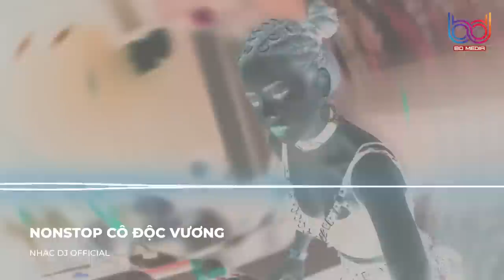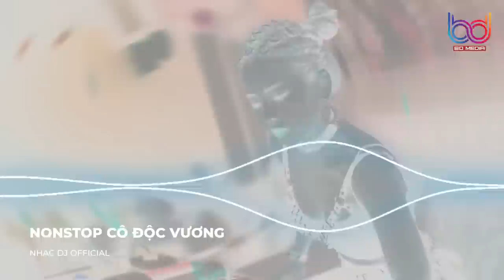Nửa đời sầu nửa đời âu... Cô Độc Vương - Nonstop Vinahouse, Nhạc Trẻ Remix Hay Nhất 2021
✔ © Bản quyền thuộc về Hồng Ân Music và BD Media Music
© Copyright by Hong An Music and BD Media ☞ Do not Reup

TAG BD MEDIA MUSIC: nhạc trẻ remix, nhac tre remix, nhạc dj, nhac dj, nonstop, nonstop việt mix, nonstop viet mix, nhac remix, nhac dj hay nhat, nonstop hay nhat, nonstop remix, lk nhạc trẻ, lk nhạc trẻ remix, lk nhac tre, lk nhac tre 2021, nonstop 2021, việt mix 2021, viet mix 2021, nonstop cực mạnh, nonstop cuc manh, nonstop cuc manh 2021, nhac remix cuc manh, viet mix cuc manh, bass cuc manh, bass cực mạnh, lk nhạc trẻ remix, lk nhac tre remix, nhac tre remix, nhạc trẻ remix, nhac tre remix 2021, nhac tre remix 2021, nhac remix 2021, remix, nhac, dj, nonstop dj,nhac dj vn,nhac remix 20020, nhạc remix 2021,nhạc trẻ hay, nhac tre hay, nhạc trẻ hay nhất, nhac tre hay nhat, nhac tre hay nhat 2021, liên khúc nhạc trẻ, lk, liên khúc, nhạc trẻ, nhac tre,lk nhạc trẻ, nhạc trẻ nonstop, nhạc trẻ remix hay nhất 2021, nhac tre viet mix, nhạc trẻ căng cực, nhạc trẻ remix 2021 mới nhất, nhạc trẻ hay nhất hiện nay, nhac tre remix 2021 hay nhat, nhạc trẻ remix 2021 hay mới nhất hiện nay, nhạc trẻ remix 2021 mới nhất hiện nay, nhạc trẻ remix 2021 hay, lk nhạc trẻ remix 2021, nhac tre remix hay nhat, nhac tre vinahouse, nonstop 2021 bass cuc cang, nhac tre remix 2021 moi nhat, nhac tre remix hay nhat 2021, nonstop 2021 bass cực căng, nonstop vinahouse việt mix,nhạc tre remix 20192021 hay nhat hien nay, remix 2021 hay nhat, remix 2021 hay nhất hiện nay, remix 2021 hay nhat hien nay,lk nhac tre 2021, nhạc trẻ 2021 hay nhất hiện nay, nhac tre remix 2021 moi nhat hien nay, remix 2021 moi nhat, remix 2021 mới nhất hiện nay, remix 2021 moi nhat hien nay, năm tháng ấy remix, nam thang ay remix, nonstop nam thang ay, hoa no khong mau remix, hoa nở không màu remix, buồn làm chi em ơi remix, buon lam chi em oi remix, bd music, bd media, nonstop nắm bàn tay say cả đời, nam ban tay say ca doi bd media, đoá quỳnh lan remix, thang  nam khong quen remix, co oi remix, cò ơi remix, nonstop cò ơi,yêu từ đâu mà ra remix, yeu tu dau ma ra remix,một người rất tốt remix, mot nguoi rat tot remix,yêu em thật đấy remix, yeu em that day remix, đi cùng em remix, di cung em remix,có duyên không nợ remix, có duyen khong no remix, nonstop cực mạnh hay nhất, nhạc dj cực mạnh, nhac dj hay, nhac dj moi nhat, dj vn,
nonstop 2021 bass cuc manh,nhạc remix cực mạnh,nhạc dj cực mạnh,dj nonstop 2021